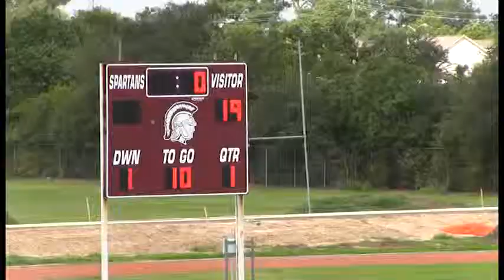Sharks vs Texans Freshman